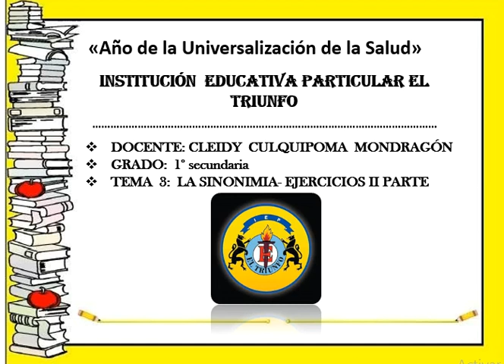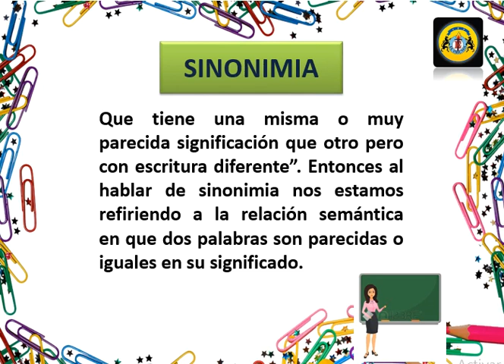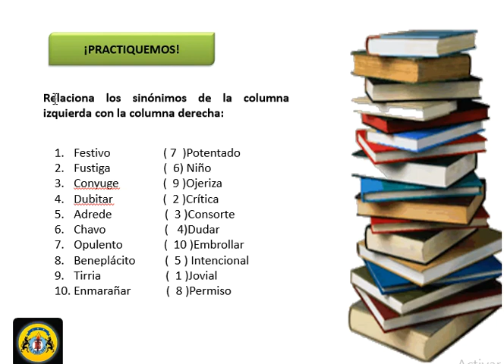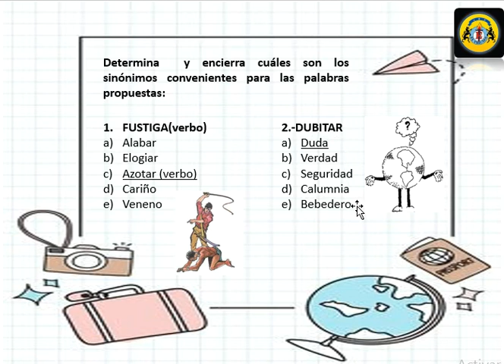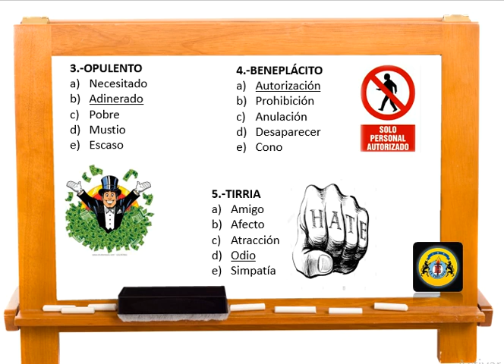RAZ. VERBAL 1RO SEC S-07 - EJERCICIOS.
TEMA 03: SINONIMIA II PARTE.